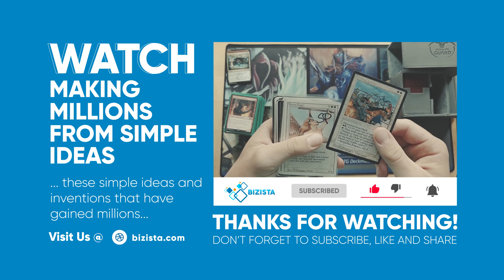Our Top 10 Favorite Personal Styles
Welcome to Bizista ~ It's Trending!

We cover all the latest trending news & entertainment topics with a focus on providing our viewers with great content!

In this video we cover Our Top 10 Favorite Personal Styles

Fashion is beautiful but always unpredictable – it’s either a thumbs up or a thumbs down. However you mix and match your clothes, what’s important is you embrace your choices and be confident in showing them to the world.

These celebrities are the style icons of fashion. No matter what they wear – heels or sneakers, jacket or long sleeves sweaters, skirts or pants, hair up or down – these ladies can rock whatever outfit they are in.

ABOUT US

FOLLOW US

VISIT US